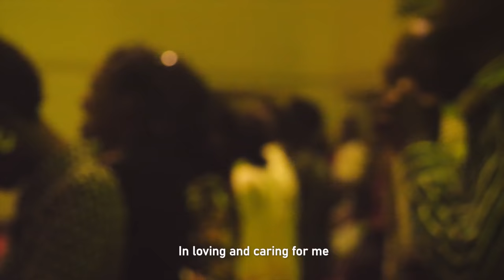PASTOR LOPEZ NININAHAZWE - URANDENGERA (Live recording)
Mix: Bruce Higiro
Dir: John Elarts
Piano1: Farley
Piano 2:Christian
Bass guitar: Chadrack
Guitar:Gedeon
Drummer:Corneille
Electric guitar: Lièvin
Vocals:Fofo,Amandine,Teddy,Josh